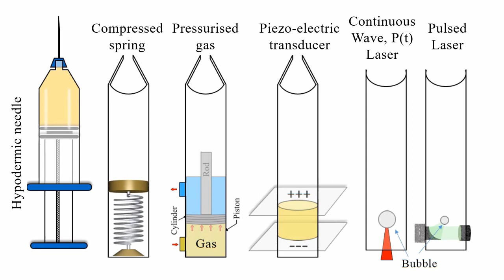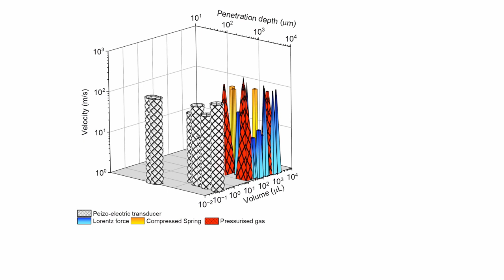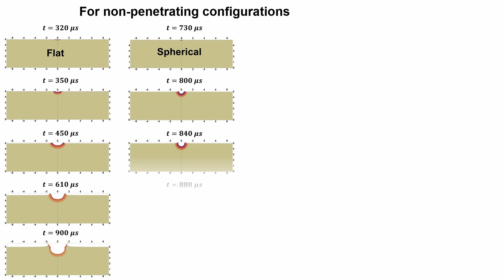V0075 - Focused micro-jet from collapsing bubbles : a potential needle-free injection technique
"Focused micro-jet from collapsing bubbles : a potential needle-free injection technique

Arpit  Mishra, Indian Institute of Technology Kharagpur, Kharagpur, India - 721302
Arjun Garva, Indian Institute of Technology Kharagpur, Kharagpur, India - 721302
Parthasarathi Ghosh, Indian Institute of Technology Kharagpur, Kharagpur, India - 721302

Focused, controlled, and high-speed O (102) m/s directional liquid micro-jets ensuing from interacting collapsing bubbles due to the slingshot effect plays a pivotal role in many erosive and therapeutic applications. It is envisaged that these focused micro-jets could be utilized to develop non-invasive techniques for needle-free drug administration and enhance vaccination incidence.*We want to express our heartfelt gratitude to the Indian Space Research Organization for providing us with research grants to help us better grasp the physics of two-phase flow dynamics. We acknowledge the Param Shakti-IIT Kharagpur supercomputing facility, part of the National Super Computing Mission, and the Government of India's Department of Science and Technology for their tremendous support in fostering research in India.